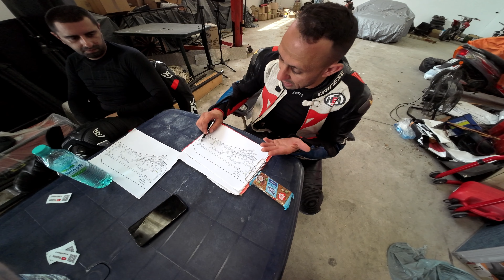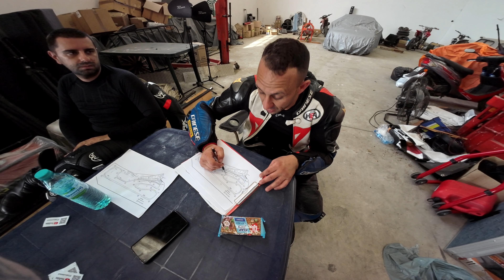Тренировка с Иван Грозев DOXA на писта Дракон, Калояново, еп.3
Training day with Ivan Grozev DOXA at the Dragon circuit, Kaloyanovo|Bulgaria|part3
За контакт с Иван/Contacts:
0:00 - Интро
0:18 - Отзиви за Сесия 2
2:45 - Сесия 3